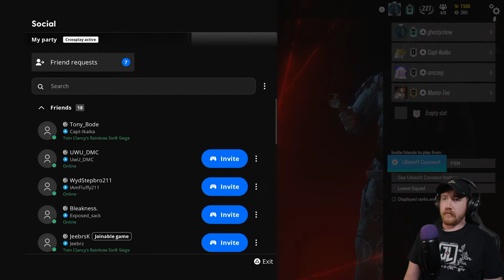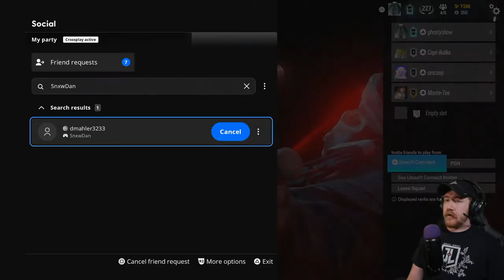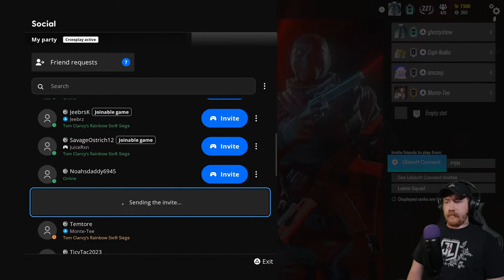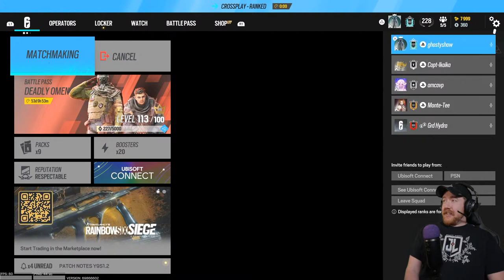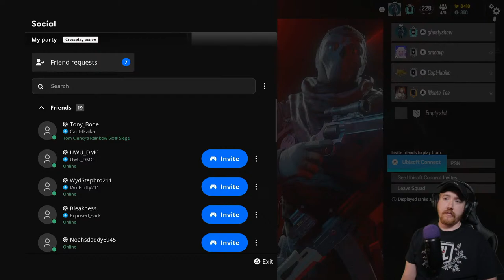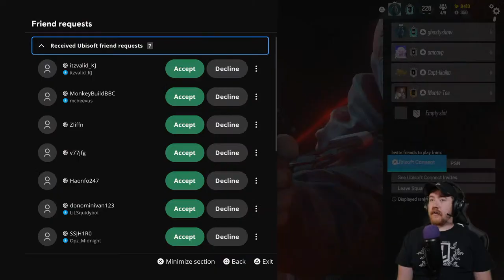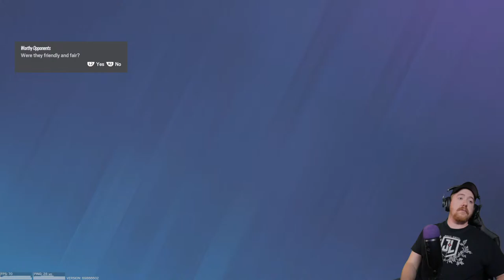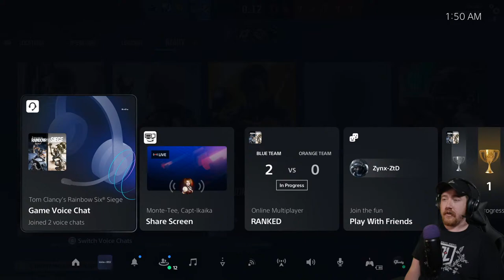Birthday Stream! - Rainbow Six Siege #64